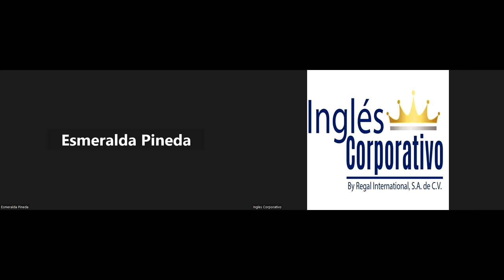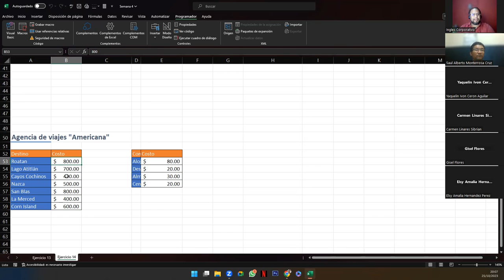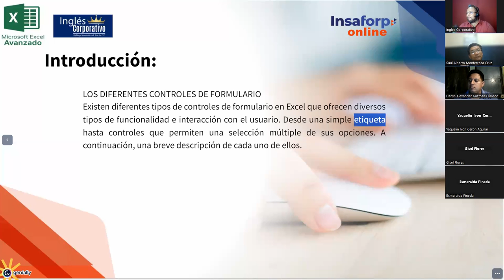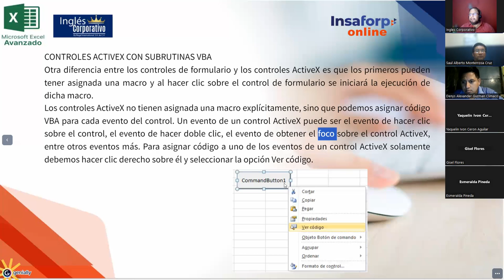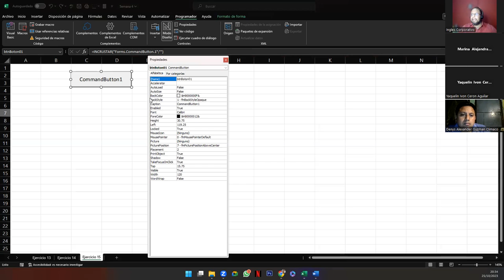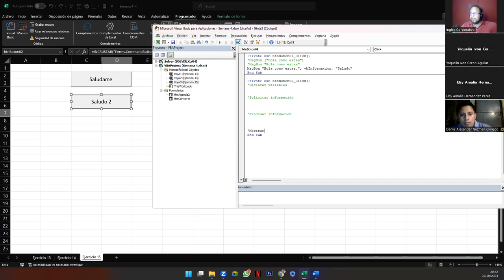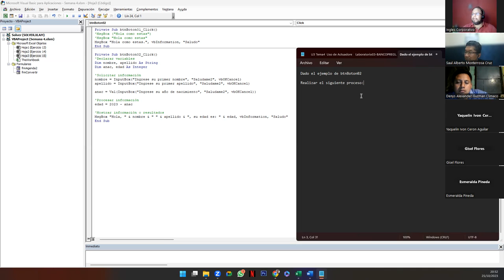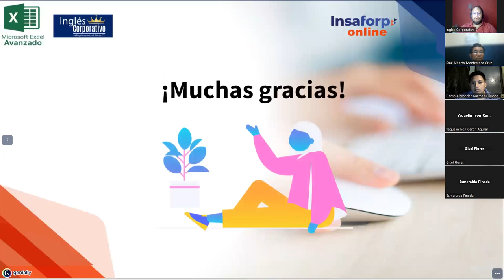Sesión 15 25-10-23-EXA-01-8-9-PM-10-2023-Galdámez-Botones de Formulario